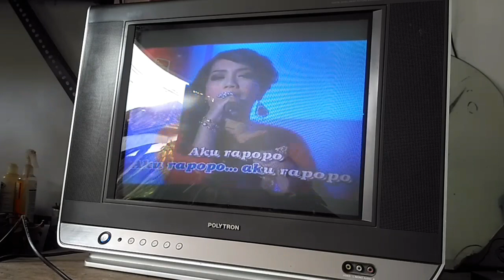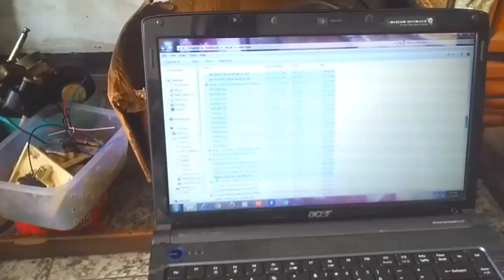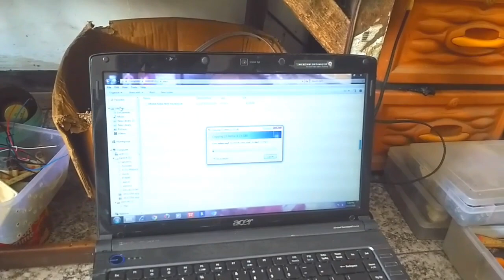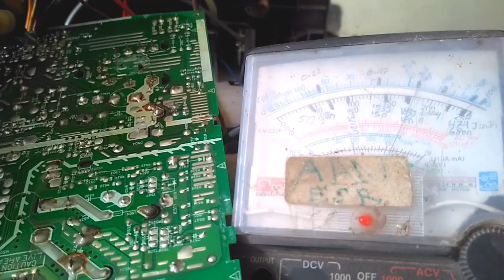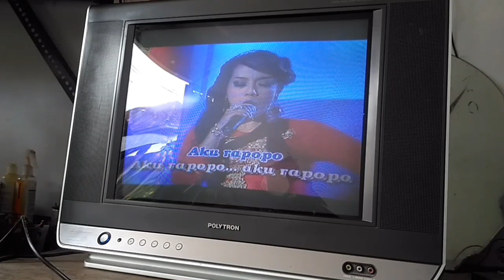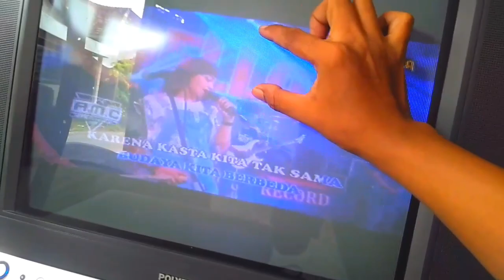tv polytron gambar bergoyang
perbaikan Tv Polytron gambar miring miring